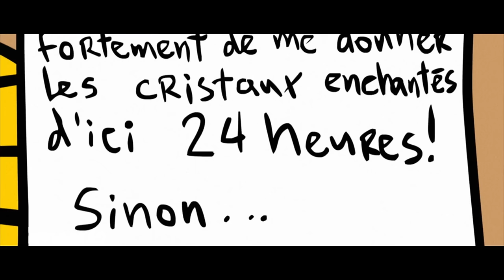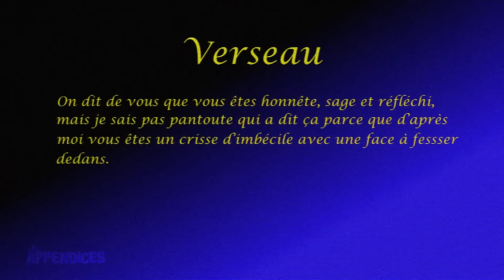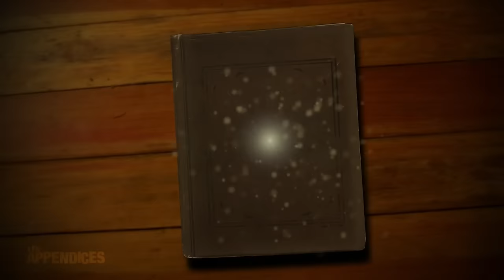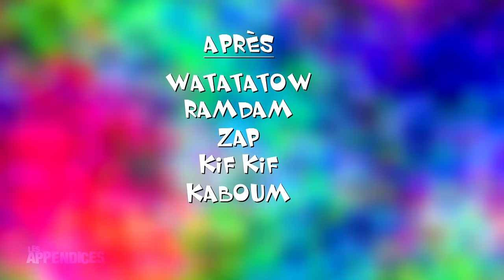Les Appendices - s04e11 - Vincent Gratton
Diffusé le 21 mars 2012.

Synopsis: L'invitée spéciale cette semaine : Vincent Graton. Le talentueux comédien joue dans une parodie hilarante d'une émission de cuisine. Également au menu : un remake absurde de Cyrano De Bergerac, le roi de la patate voyage dans le temps et une chanson crampante en hommage à la fête de Pâques!